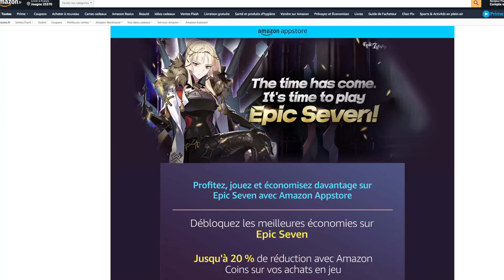Review Events Shun de la vierge - Toutes les compos et astuces[Amazon Appstore][Saint Seiya LOJ]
Télécharge Epic 7 sur l'Amazon Appstore et économise jusqu'à -20% in game, pour plus d'informations